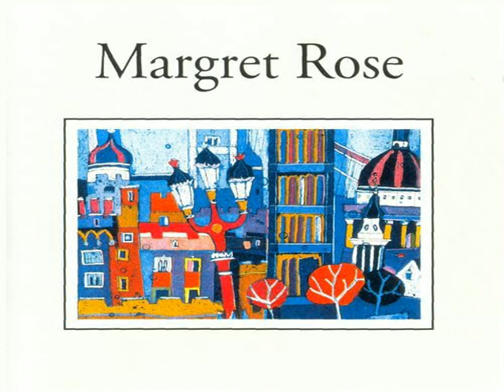Hans Koller - Call Me Eric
From the album "Margret Rose" (2000).
Recording date and place - December 1962, TRIXI Tonstudios, Munich.

Hans Koller - tenor sax.
Fritz Pauer - piano.
Hans Rettenbacher - bass.
Victor Plasil - drums.